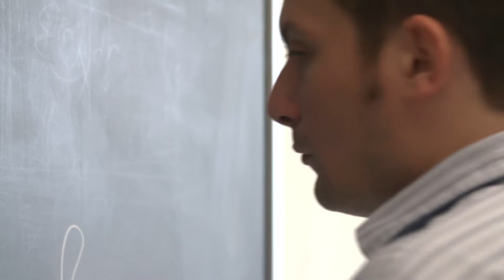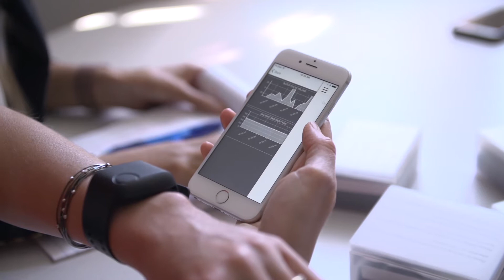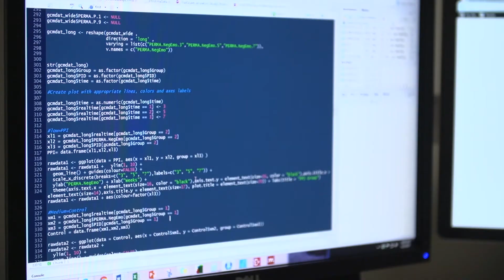An Overview of Penn State's Institute for CyberScience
The Institute for CyberScience is one of five interdisciplinary research institutes within Penn State’s Office of the Vice President for Research. ICS brings researchers together to develop and apply innovative, high performance computation methods.

ICS supports and promotes interdisciplinary research. We provide the resources, funding, training, and support that Penn State researchers need to solve the world’s problems with big data and high-performance computing methods.